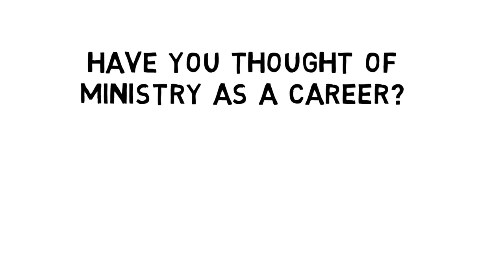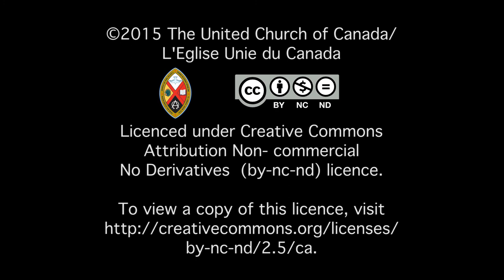Shoulder Tap Video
Know someone who would make a great church leader?  Tap them on the shoulder and suggest that to them.  The church needs leaders and its up to us to find them. This video is a call to all of those involved in church life to look around them, recognize and encourage the people they know to consider ministry or engage in church leadership. Please share!